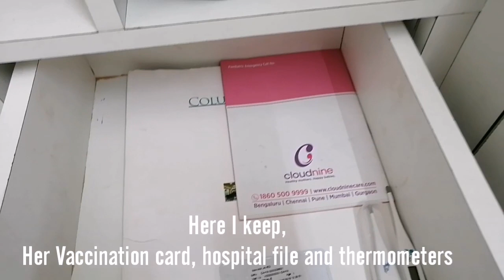Baby Girl's Closet Tour and Organisation | How to Organise Baby's Wardrobe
Hi all,

Regards